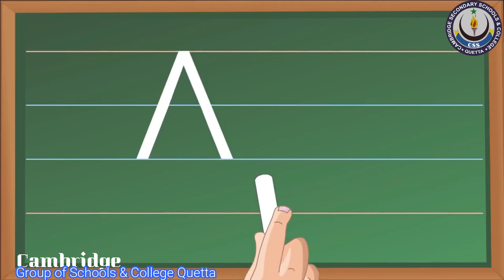Writing Alphabet Letters For Children _ Alphabet for Kids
A B C Writing Alphabet Letter for Kids How to Write A B C